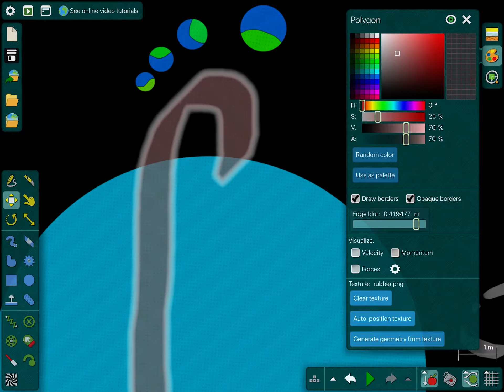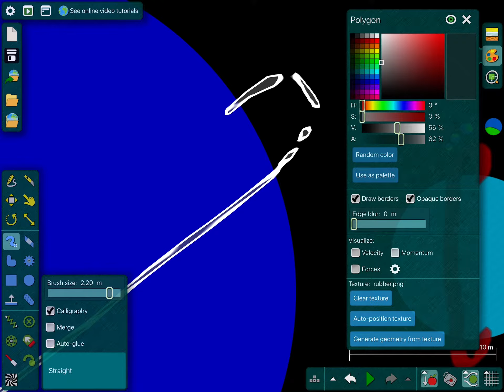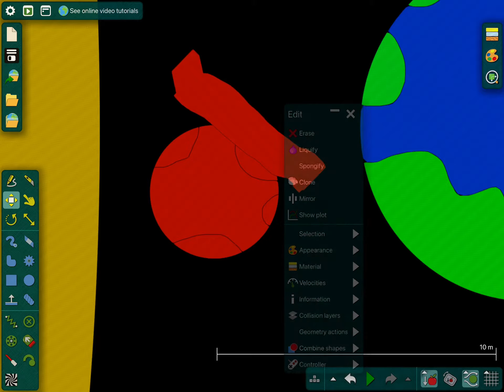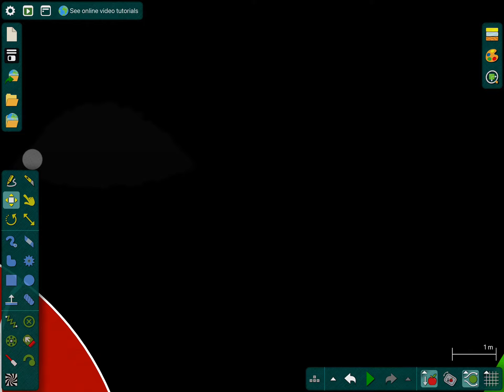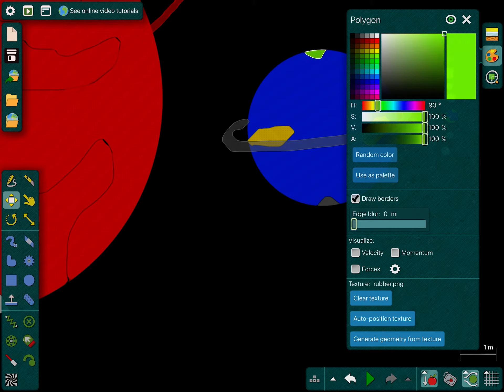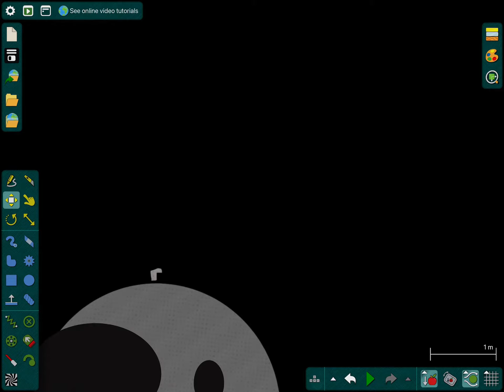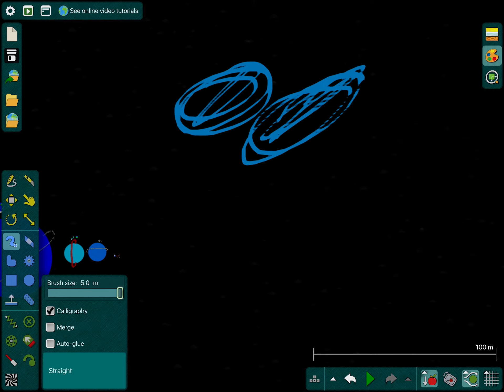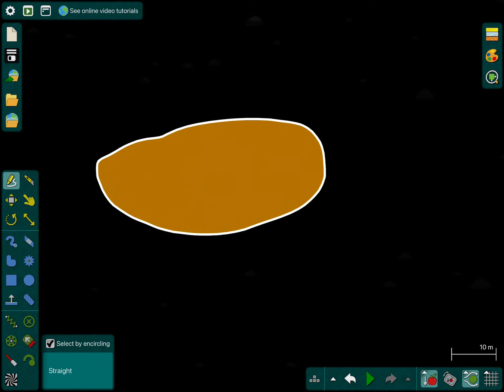Timeline of the Solar System Milky Way and Andromeda Universe Size Comparison 🌍 🪐 ✨ 🌙